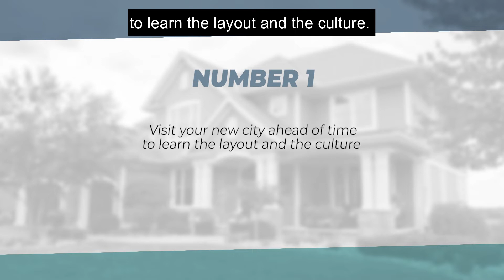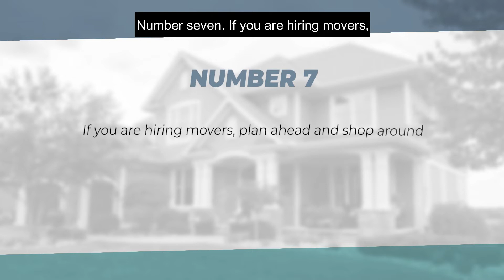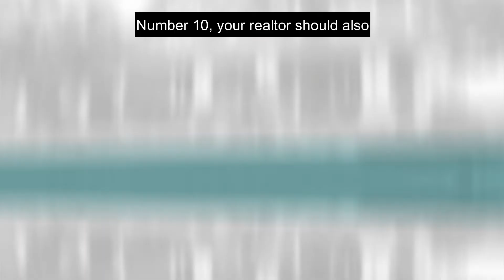Relocating tips for moving to Denver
Here are the best relocating tips for moving to the Denver area.  Whether you are moving from across the nation or across town, these tips will help you relocate in a successful and smooth fashion.  Planning a move can be stressful. Don't forget to check off these major steps as you begin exploring your move.  Several years of experience has shown me the most successful approaches as well as the biggest pitfalls when moving.  You've got so much on your plate ... packing, organizing, donating unused items, finding a new home, selling your current home, choosing a Realtor, exploring new cities, states, neighborhoods, and deciding on your replacement home.  Let an experienced Realtor assist you with the majority of these items!  This is what we do for a living and good real estate agents have deep connections in the communities they serve.